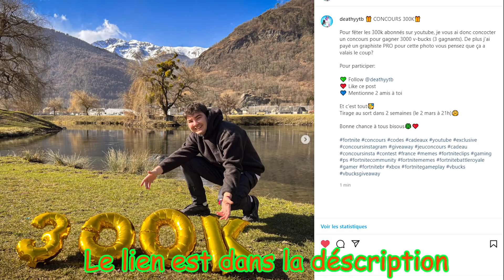Je me CACHE à l'INTÉRIEUR de KLOMBO pour GAGNER à cache-cache sur Fortnite... (il a pété un plomb!)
20k Likes pour une partie 2?🤯

A 10000 soutiens je m'achète un costume de CHIPS et je le met pendant une vidéo et un live 😂 (on est à 10000 soutiens)

🌎 RESTONS CONNECTÉS 🌎